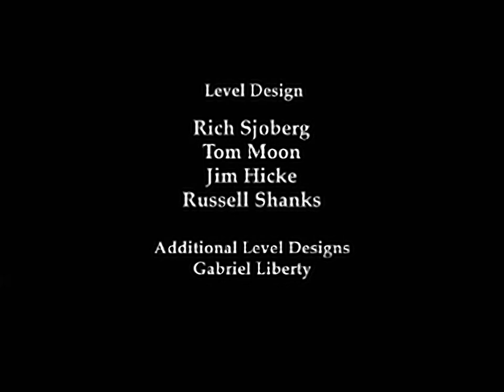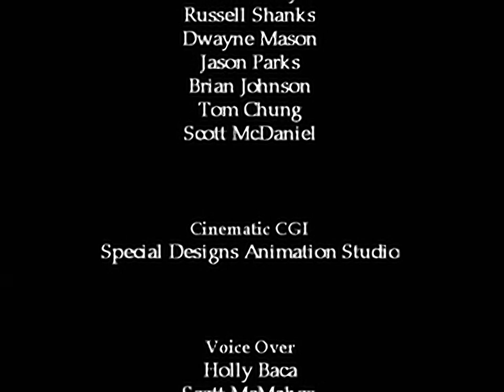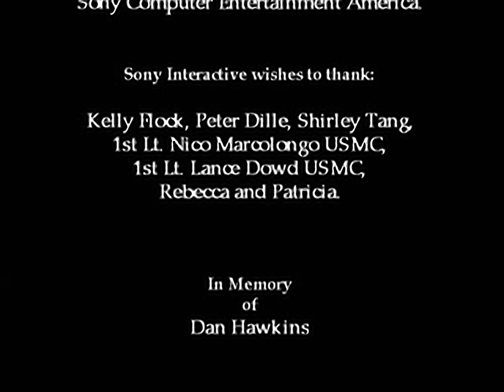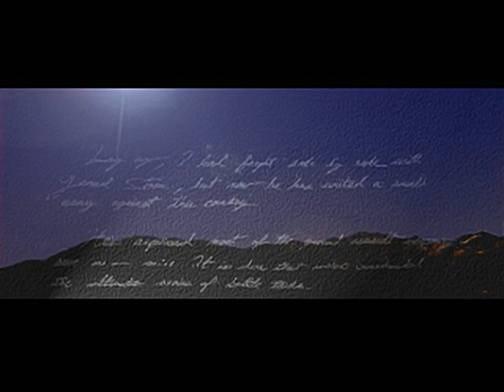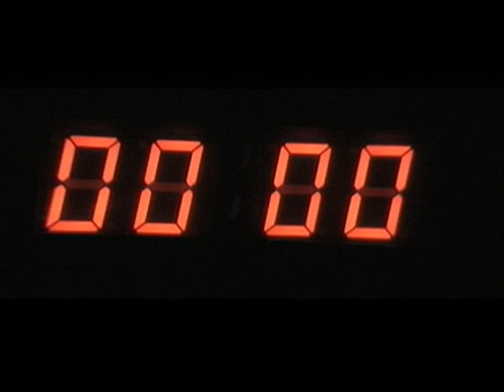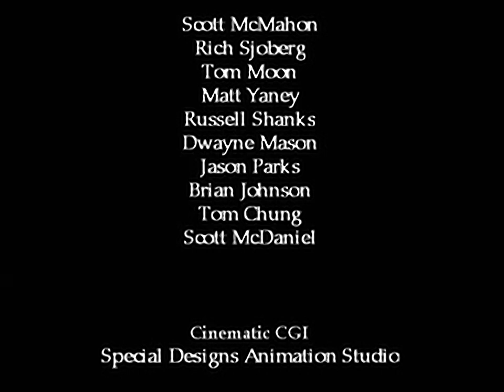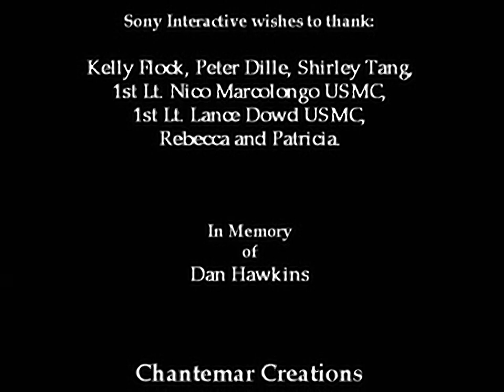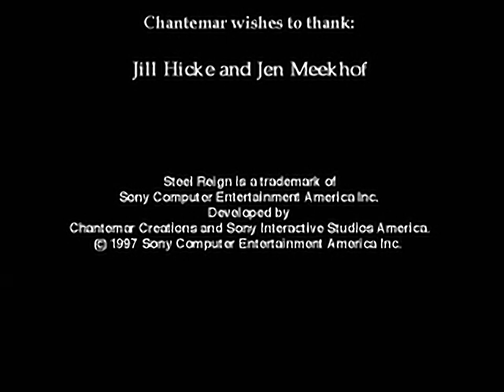Steel Reign - all videos for the Playstation 1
00:00 - CREDITS.STR
02:49 - STEEL.STR
05:38 - STORY1.STR
06:04 - STORY2.STR
06:38 - STORY3.STR
07:13 - STORY4.STR
07:49 - VICTORY.STR